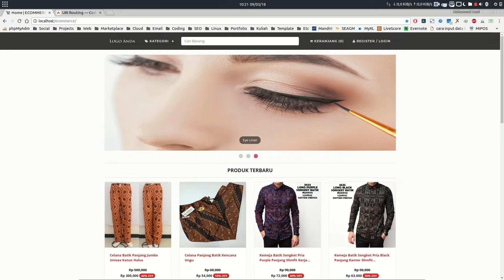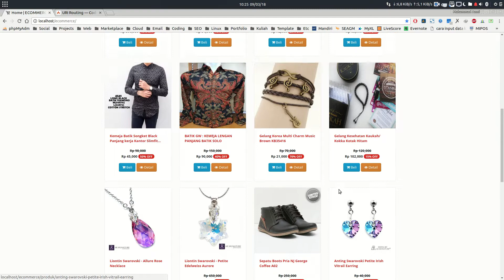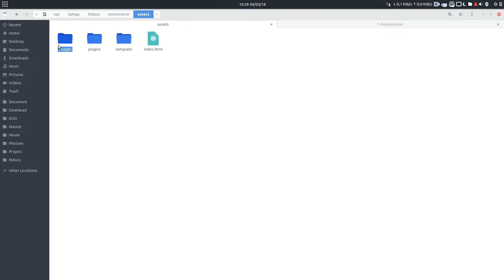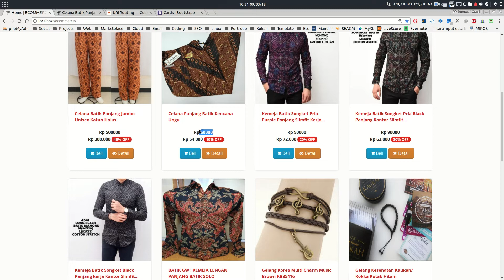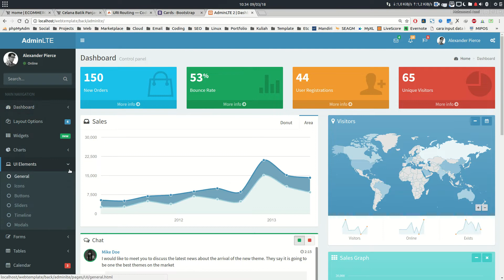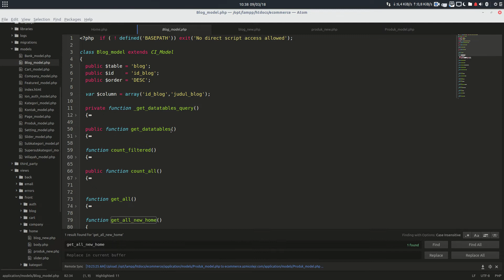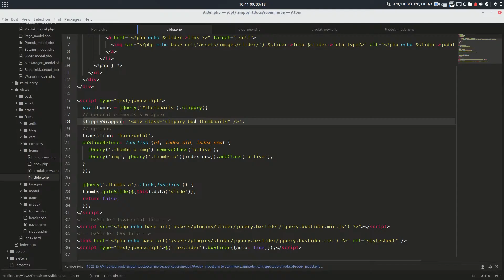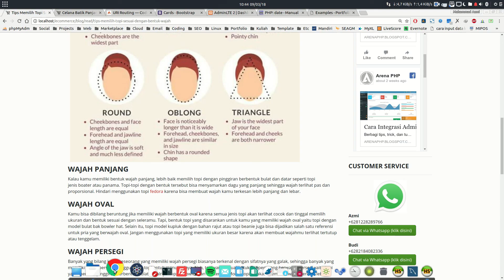Membuat Menu Home pada web E-Commerce (Sesi 3 Episode 1)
❤️ 29 Source Code Project Jutaan

Web Siap Pakai, Langsung Online, Garansi Update selamanya + dapat source code baru setiap bulannya.

✅ Mudah Digunakan
✅ Script Yang Ringan, tidak membebankan server hosting
✅ Unlimited License
✅ Bisa Diinstall di banyak Website Tanpa Batasan
✅ Dilengkapi Video Dokumentasi yang di upload secara berkala
✅ Member bisa request source code

➡️ Berikut Daftar List Source Code Project Jutaan :
1. Online Shop Lengkap Shoppers Versi 4
2. Online Shop Versi 3
3. Point of Sale Laravel
4. Absensi Online Versi 3
5. Marketplace Produk Digital
6. Link Page Buat Kebutuhan Promosi
7. E-Learning 2021 + Ujian Online
8. Pembayaran SPP & Tabungan Pro
9. Web Sekolah Codeigniter 4
10. Undangan Digital Sistem membership Codeigniter 4
11. Web Company Profile
12. Web Portal Berita
13. Web Dinas Pemerintahan
14. Web E-Kursus Ruang Coding
15. Toko Whatsapp
16. Web BUMN
17. Aplikasi Pelanggaran Siswa
18. Aplikasi Rekam Medis
19. Aplikasi Web Pemesanan Restaurant 2
20. Website Mirip Link.tree
21. Website Mirip instagram
22. Website Mirip Mesangger
23. Website Kurir dan Logistik
24. PPDB Online Codeigniter 4
25. Siakad Kampus Codeigniter 4
26. E-Arsip Codeigniter 4
27. Web GIS Sekolah Laravel 8
28. Siakad Sekolah Laravel
29. Web Inventori Laravel

F.A.Q
👫 Q & A
Q  = Cara Order Gimana ???
Q = Setelah Order apa dapat semua webnya ?
A = Yah semua source code bisa di download melalui member area, dengan memasukkan user dan password pada saat beli paket
Q = Untuk dapat Update Web Gimana ?
A = Bukan Hanya dapat update, setiap bulannya kami mengupload source code baru untuk bisa anda download secara gratis
Daftar List dan Demo semua Source Code :
💠 Akses Demo Cepat + Info New Updated Script + Info Penambahan Source Code Baru + Source Code yang di bagikan secara gratis

Thx... 🙏